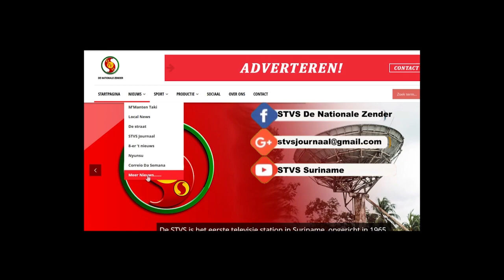Toename seksueel misbruik MMANTEN TAKI 19 nov. 2020